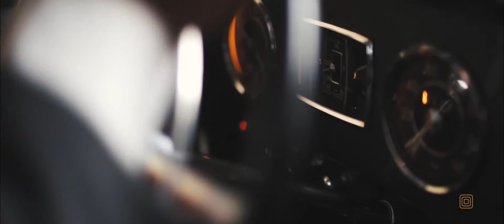O Casamento de Marcela e Rony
➤ O Segredo para organizar seu casamento com economia e inteligência. Contamos todas as dicas para você. Aproveite por tempo limitado. Clic no link abaixo!

Somos especializados em filmagem de casamento em todo o Brasil. Realizamos filmes de casamentos tradicionais,  mini wedding, casamento ao ar livre, casamento na praia, casamento no campo, elopement wedding, além de ensaios pré casamento, storyteller e muito mais.

Entre em contato e conheça nossos serviços.

Já são 10 anos gravando casamentos, 10 anos de histórias lindas para contar, e em praticamente todas elas eu sempre digo que a festa foi top... Sim, praticamente sempre a festa é magnífica. Isso acontece pois nós realizamos casamentos esperados, programados e cultuados por muito tempo, as vezes por anos... E é claro, festas programadas e esperadas sempre são sucesso absoluto!

Porém, sempre há as excessões. E sabe porque digo isso? Este casamento é uma excessão... Ele foi mais, muito mais... Foi uma festa prá lá de animada, agitada, divertida, alegre... Rolou todo o tipo de música, todo tipo de dança e até umas coreografias novas... Foi realmente muito engraçado! Admito que cheguei em casa conhecendo umas músicas novas... (uns funks) que eu não conhecia... rssrsrs

Tudo é claro para selar esse amor que já dura muitos anos, um casal feito um para o outro, cheios de amigos, alegrias e sonhos! Na festa haviam vários casais que nós já tínhamos gravado o casamento e admito que isto me deixa muito feliz! Gostaria de dizer aqui que foi uma imensa felicidade fazer parte desta turma novamente. E ainda teremos mais!

Muito obrigado e curtam muito a vida de casados!

Rômulo Rosa

Igreja: Igreja Matriz de São José

Recepção: Goldem Hotel

Filme: Rômulo Rosa e Fernando Quaresma

Foto: Ana Correa

Cerimonial: Carol Weber

Decoração: Flor de Liz

Make da Noiva: Larissa Maldaner

Vestido: Patrícia Sabiá